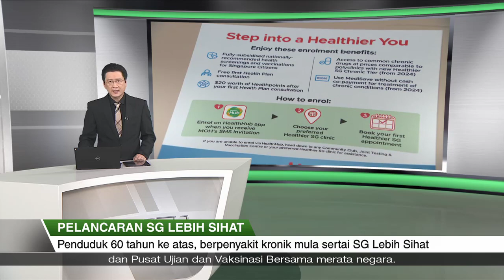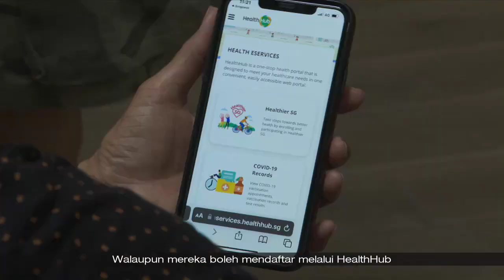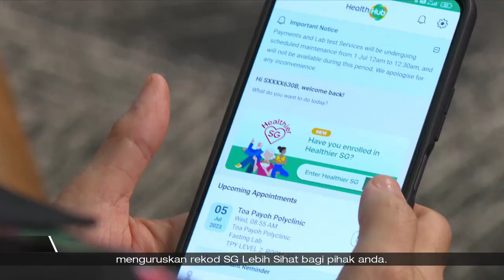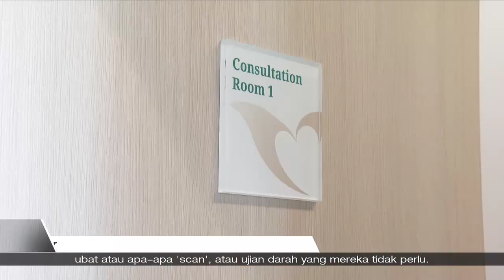Liputan Wartawan | Pendaftaran Program SG Lebih Sihat bermula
Warga emas 60 tahun ke atas akan mula menerima SMS bagi pendaftaran program SG Lebih Sihat pada 5 Julai.

120 pusat pendaftaran tersedia bagi membantu para penduduk, khususnya warga lanjut usia, untuk mendaftar bagi program tersebut.

Mereka yang memerlukan bimbingan mengenai cara untuk mendaftar,  boleh mendapatkan bantuan Duta SG Lebih Sihat yang bertugas.